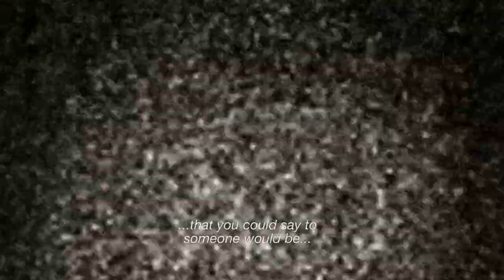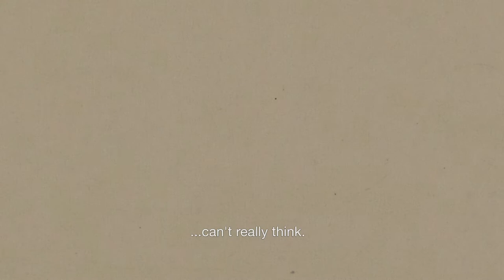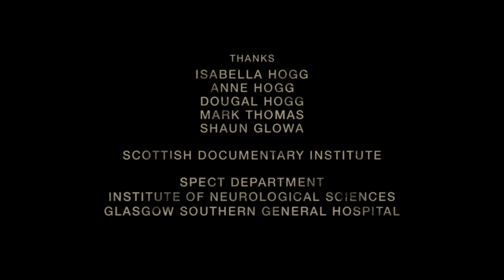ISABELLA (2016) - short film by Duncan Cowles & Ross Hogg (subtitled)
How much of your life do you need to remember to remain yourself?

WINNER: BAFTA, Best Scottish Short Film, 2016.
WINNER: No Budget Audience Award 'Optimistic Vision', Hamburg International Short Film Festival, 2016.
WINNER: Scottish Short Film Jury Award, Glasgow Short Film Festival, 2016.
WINNER: Best UK Short Film 19-25, BFI Future Film Festival, 2016.
WINNER: BFI RAW Award, 2016.
NOMINATED: Best British/Irish Short Film, London Critics Circle Award, 2017.
NOMINATED: Best Documentary, London Short Film Festival, 2016.
NOMINATED: Best Director/s, BFI Future Film Festival, 2016.
NOMINATED: Best UK Short, Open City Doc Fest, 2016.

Year of Production: 2015
Running time: 9 minutes 19 seconds
Directors: Ross Hogg & Duncan Cowles
Featuring: Isabella Hogg
Original score: Robbie Gunn
Sound design: Keith Duncan
Colourist: Will Anderson
Funding Institution: Creative Scotland

At the age of ninety-two, Isabella struggles to remember...

As she becomes ever fragile and her short-term memory begins to falter, her past is explored,
questioned and brought to life.

Official Selection:

01/2016 - London Short Film Festival, UK.
01/2016 - Berlin Film Festival British Shorts, Germany.
02/2016 - BFI Future Film Festival, UK.
02/2016 - Big Sky Documentary Film Festival, USA.
03/2016 - Glasgow Short Film Festival, UK.
04/2016 - Flatpack Film Festival, UK.
04/2016 - IndieLisboa, Portugal.
04/2016 - Vienna Independent Shorts, Austria.
04/2016 - Hamburg International Short Film Festival, Germany.
05/2016 - Edinburgh International Film Festival, UK.
09/2016 - Encounters Short Film and Animation Festival, UK.
09/2016 - Message to Man International Film Festival, Russia.
10/2016 - Uppsala International Short Film Festival, Sweden.
11/2016 - Aesthetica Short Film Festival, UK.
12/2016 - International Short Film Festival Zubroffka, Poland.

★★★★★ EyeforFilm Review: eyeforfilm.co.uk/review/isabella-2015-film-review-by-andrew-robertson

Polish subtitles thanks to International Short Film Festival Zubroffka.
Portuguese subtitles thanks to IndieLisboa International Independent Film Festival.
German subtitles thanks to Gerhard Protschka at look&roll.